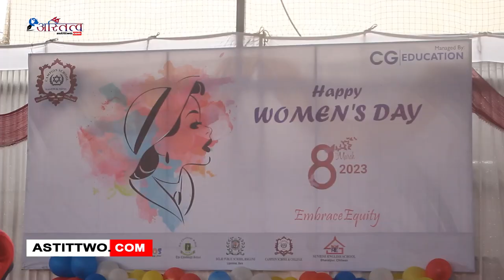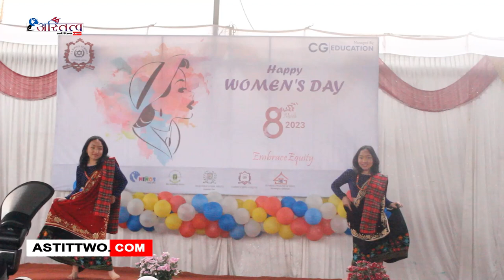११३ औं अन्तर्राष्ट्रिय नारी दिवस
ललितपुर – माननीय सांसद डा. तोसिमा कार्की ज्युले समाजले बनाएको पुरुष प्रदान देशले बनाएका रुढीबादी नितिहरुले बनाएका साङ्लो पोडेर नारिहरुलाई आकासमा खुल्न दिनको लागि शिक्षा , स्वास्थ , रोजगारि , महिला सशक्तीकरण , समानता र सहभागी आवश्यक रहेको बताउनुभयो ।ललितपुर महानगरपालिका वडा नं. ५ स्थित क्याम्पियन स्कुलद्वारा आयोजित कार्यक्रममा ११३ औं महिला दिवस कार्यक्रममा ” उनले भने नारी प्रकृतिको सबैभन्दा सुन्दर कृती जसले संसारलाई नै सुन्दर बनाउछे अनि मात्र आफू रमाउछे , पिनजडामा होइन ! सबैभन्दा सुन्दर संसार नारिले सजाउँछे ।देविको पुजा गर्नु छ भने सबै भन्दा पहिला आफै आमाको पुजा गर्नुस् । महिला पनि अवसर दियो भनी पुरुषले पनि गर्भ गर्ने गरि भुमिका निभाछे ” धैर्य ,लगनशीलता जस्ता महिला बाहेक अरु कुनै प्राणीले गर्न नसक्ने बताउबनुभयो ।ललितपुर महानगरपालिका वडा नं ५ का वडा अध्यक्ष विकास मान श्रेष्ठ ज्युले ललितपुर महानगरपालिका वडा नं ५ यस्तो भुमी हो जहाँ महिलाहरु अगाडि रहेको बताउनुभयो । महिला दिवस भनेको एक दिन मात्र नभए सधैं भरी महिला दिवस मनाउनुपर्ने बताउनुभयो ।२१औं शताब्दीमा सानोभन्दा सानो काम पनि इन्टरनेटको माध्यमबाट हुन थालेको छ। संयुक्त राष्ट्रसंघको सन् २०२२ को प्रतिवेदन अनुसार विश्वमा ३७ प्रतिशत महिला इन्टरनेटको प्रयोग गर्दैनन् वा इन्टरनेटको पहुँचबाट टाढा छन्। यस किसिमको डिजिटल असमानताले सामाजिक असमानतामा प्रत्यक्ष असर गरेको छ।

यति मात्र होइन, संयुक्त राष्ट्रसंघबाट विश्वका ५१ राष्ट्रहरूको अध्ययन प्रतिवेदनमा करिब ३८ प्रतिशत महिला अनलाइन हिंसामा परेको उल्लेख भएको छ। महिलाहरू भौतिक रूपमै हिंसाको सिकार भई विभिन्न क्षेत्रमा पछाडि पर्दै आएको सन्दर्भमा अब यस किसिमको अनलाइन हिंसाले थप समस्या उत्पन्न भइरहेको छ। डिजिटल असमानताले महिलाको सामाजिक उपस्थितिमा परेको प्रभावलाई न्यूनीकरण गर्नु आजको प्रमुख काम हो।संयुक्त राष्ट्रसंघको युएन वुमन्स जेन्डर स्नापशट रिपोर्ट २०२२ अनुसार महिलालाई डिजिटल समाजबाट अलग गर्दा विभिन्न देशमा करिब एक सय खर्ब अमेरिकी डलरको हानिनोक्सानी भएको छ।

सन् २०२५ सम्ममा यो बढेर करिब डेढ यस खर्ब अमेरिकी डलर पुग्न सक्ने अनुमान गरिएको छ। यस सन्दर्भमा संयुक्त राष्ट्रसंघले यस वर्ष अन्तर्राष्ट्रिय महिला दिवसको अवसरमा डिजिटल समाजमा महिलाको सुरक्षालाई प्राथमिकता राखी ‘डिजिटअल’ को नारा अघि सारेको छ।

सन् १९११ बाट अन्तर्राष्ट्रिय महिला दिवस मनाइँदै आएकोमा विश्वमा भइरहेको परिवर्तनलाई आत्मसात् गर्दै यस वर्ष महिलाहरूको डिजिटल समाजमा सहभागिताको सुनिश्चितताको लागि ‘डिजिटअलः इन्नोभेसन एण्ड टेक्नोलोजी फर जेन्डर इक्वालिटी’ भन्ने अन्तर्राष्ट्रिय नाराका साथ विश्वभर अन्तर्राष्ट्रिय महिला दिवस मनाइँदैछ।

यो नारा संयुक्त राष्ट्रसंघको कमिसन अफ द स्टाटस अफ वुमनको ६७औं अधिवेशनको प्रमुख विषयवस्तु ‘इन्नोभेसन एण्ड टेक्निकल चेञ्ज एण्ड एजुकेशन इन द डिजिटल एज फर अचिभिश्र जेन्डर इक्वालिटी एण्ड दि इम्पावरमेन्ट अफ अल वुमन एण्ड गर्ल्स’ मा आधारित छ।

२१औं शताब्दीमा सानोभन्दा सानो काम पनि इन्टरनेटको माध्यमबाट हुन थालेको छ। संयुक्त राष्ट्रसंघको सन् २०२२ को प्रतिवेदन अनुसार विश्वमा ३७ प्रतिशत महिला इन्टरनेटको प्रयोग गर्दैनन् वा इन्टरनेटको पहुँचबाट टाढा छन्। यस किसिमको डिजिटल असमानताले सामाजिक असमानतामा प्रत्यक्ष असर गरेको छ।यति मात्र होइन, संयुक्त राष्ट्रसंघबाट विश्वका ५१ राष्ट्रहरूको अध्ययन प्रतिवेदनमा करिब ३८ प्रतिशत महिला अनलाइन हिंसामा परेको उल्लेख भएको छ। महिलाहरू भौतिक रूपमै हिंसाको सिकार भई विभिन्न क्षेत्रमा पछाडि पर्दै आएको सन्दर्भमा अब यस किसिमको अनलाइन हिंसाले थप समस्या उत्पन्न भइरहेको छ। डिजिटल असमानताले महिलाको सामाजिक उपस्थितिमा परेको प्रभावलाई न्यूनीकरण गर्नु आजको प्रमुख काम हो।

संयुक्त राष्ट्रसंघको युएन वुमन्स जेन्डर स्नापशट रिपोर्ट २०२२ अनुसार महिलालाई डिजिटल समाजबाट अलग गर्दा विभिन्न देशमा करिब एक सय खर्ब अमेरिकी डलरको हानिनोक्सानी भएको छ।

सन् २०२५ सम्ममा यो बढेर करिब डेढ यस खर्ब अमेरिकी डलर पुग्न सक्ने अनुमान गरिएको छ। यस सन्दर्भमा संयुक्त राष्ट्रसंघले यस वर्ष अन्तर्राष्ट्रिय महिला दिवसको अवसरमा डिजिटल समाजमा महिलाको सुरक्षालाई प्राथमिकता राखी ‘डिजिटअल’ को नारा अघि सारेको छ।सन् १९११ बाट अन्तर्राष्ट्रिय महिला दिवस मनाइँदै आएकोमा विश्वमा भइरहेको परिवर्तनलाई आत्मसात् गर्दै यस वर्ष महिलाहरूको डिजिटल समाजमा सहभागिताको सुनिश्चितताको लागि ‘डिजिटअलः इन्नोभेसन एण्ड टेक्नोलोजी फर जेन्डर इक्वालिटी’ भन्ने अन्तर्राष्ट्रिय नाराका साथ विश्वभर अन्तर्राष्ट्रिय महिला दिवस मनाइँदैछ।